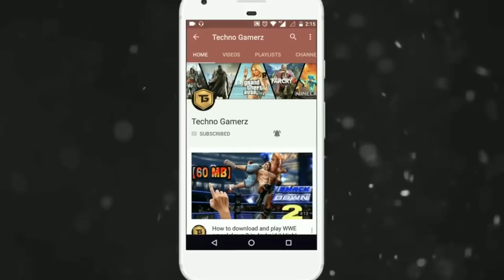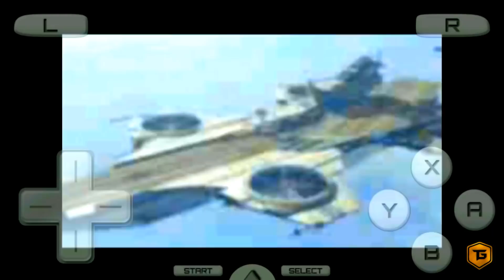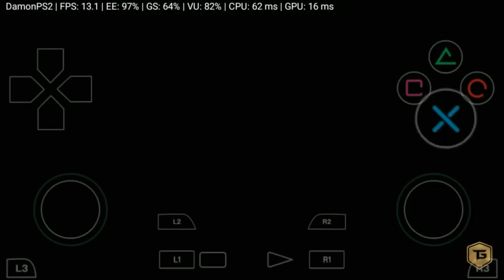Top 5 Best Emulator For Android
Hey Guys in This Video I am show you Top 5 Best Emulator For Android.